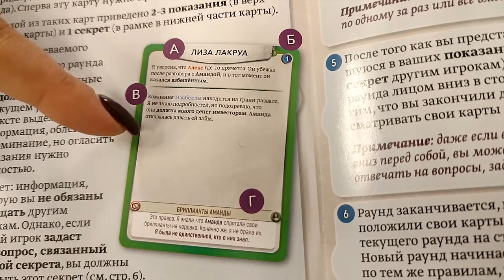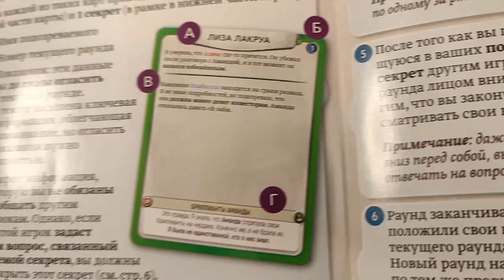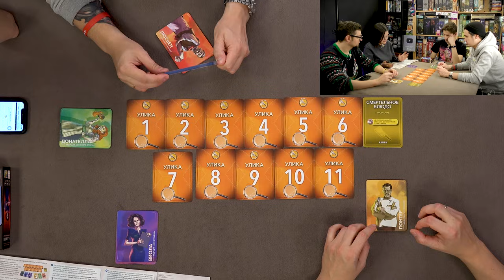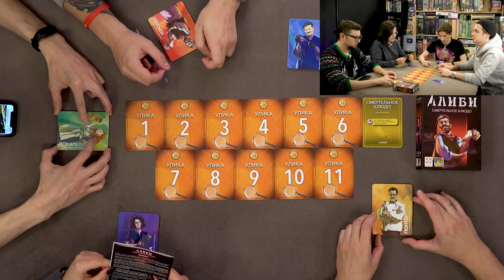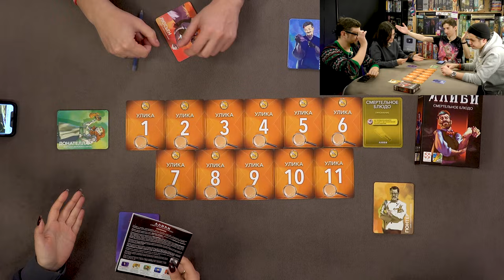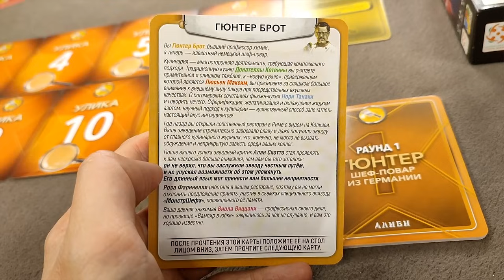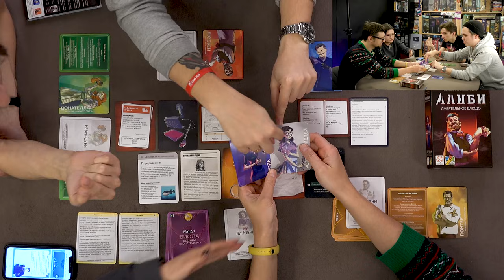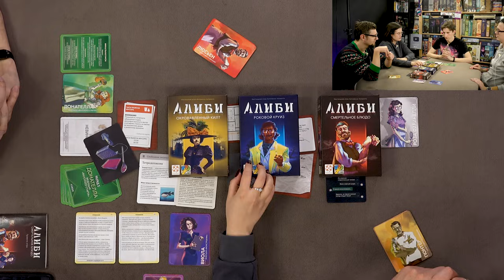АЛИБИ: СМЕРТЕЛЬНОЕ БЛЮДО | настольная игра, детектив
Играем в настольную игру «АЛИБИ: СМЕРТЕЛЬНОЕ БЛЮДО»

«Алиби» — карточная игра для вечеринок, вдохновлённая классическими детективными историями. Вы и ваша компания — главные подозреваемые по делу об убийстве! Настоящий преступник лишь один из вас, но кто именно? До конца игры об этом не знает даже сам убийца! Сойдёт ли преступление ему с рук?

На основании полученной из показаний персонажей информации игрокам предстоит составить общую картину происшествия и постараться отвести подозрения от своего персонажа. Цель подозреваемых - установить личность убийцы, а преступника — избежать обвинений.

Найдите виновного сделав следующее:

Зачитайте показания вашего персонажа и восстановите картину произошедшего.
Обсудите свои догадки с другими подозреваемыми и постарайтесь отвести подозрения от себя.
Выдвиньте обвинения на голосовании и обличите преступника.
Игра состоит из пяти раундов, в ходе которых игроки рассказывают о событиях последнего времени со своей точки зрения своих персонажей, и финальной фазы, в которой игроки строят теории о происшествии, а также пытаются отвести от себя подозрения и избежать обвинения в убийстве. В конце финальной фазы проводится голосование: каждый из игроков выбирает, кто, по его мнению, совершил убийство. После голосования оглашается личность преступника и становится известен победитель.

Рейтинг лучших настольных игр сайта boardgamegeek: нет оценки

Весь музыкальный контент, использующийся в видео на данном канале, размещен на основании лицензии Creative Commons 4.0